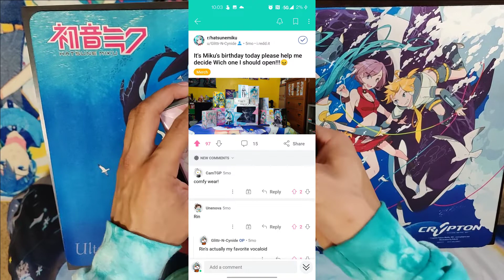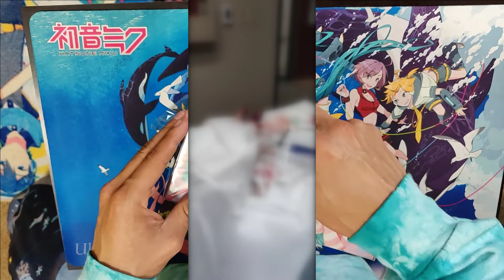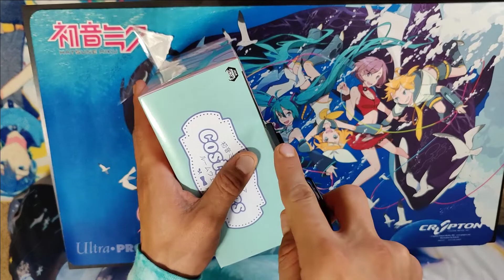Unboxing The Room Wear Miku Figure :)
Hello guys again sorry for the shotty video it's just the clips I already had on hand. Either way hope you enjoy.
My favorite websites to buy from starting from number one
ukiyokumo